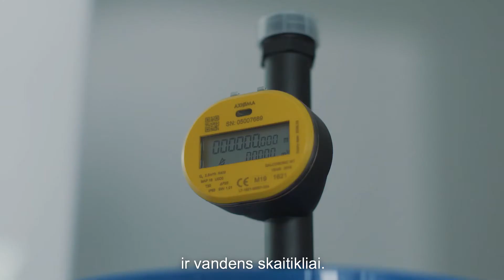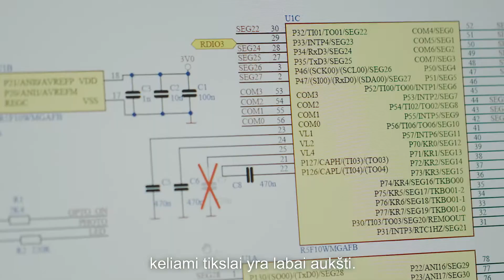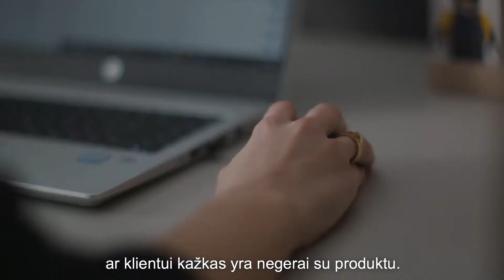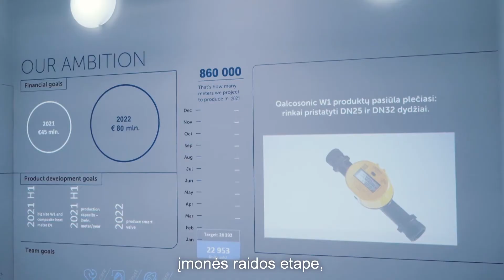Axioma Metering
Kurdami istorijas ne vien praleidžiame ilgas valandas montažinėje, o ir susitinkame su stipriais Lietuvos verslais. Šįkart - Axioma metering. Tam, kad už vandenį ar šilumą sąskaitos būtų tikslios, ši lietuviško kapitalo kompanija gamina modernius skaitiklius. Juk sėkmingam verslui augant svarbu plėstis ir komandai: sukūrėme istoriją, atskleidžiančią įmonės charakterį potencialiems darbuotojams.